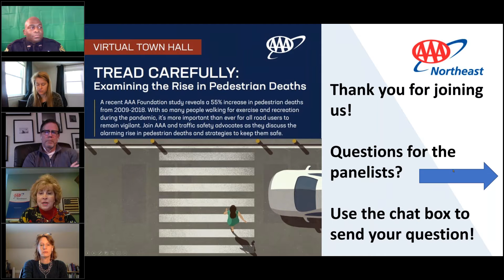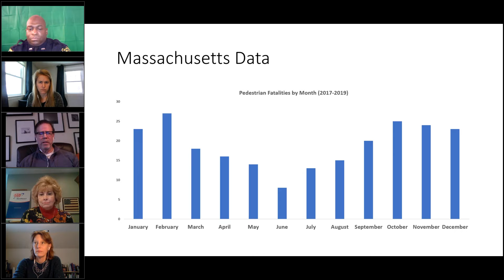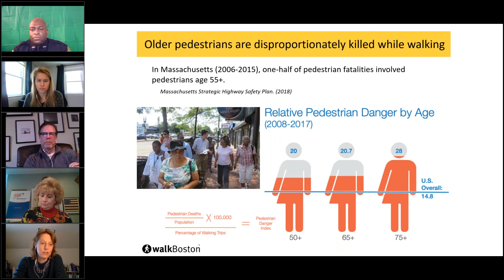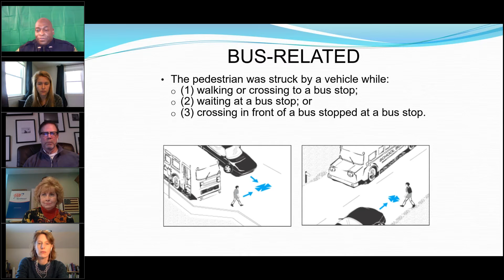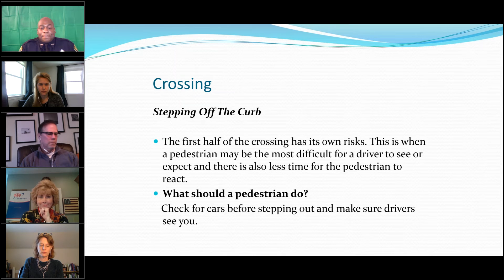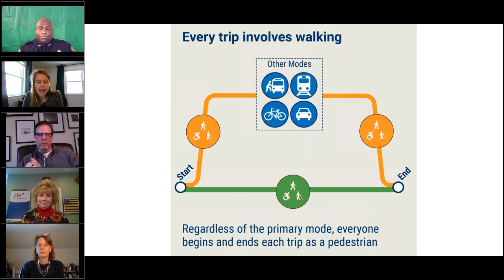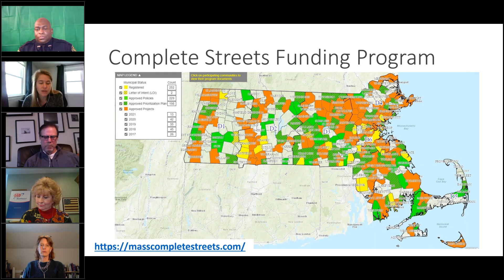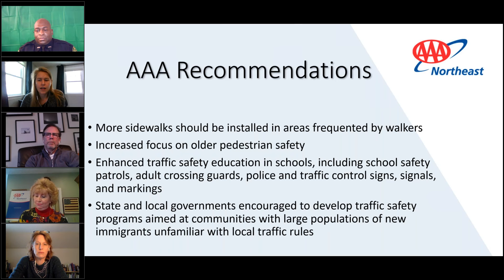Tread Carefully: Examining the Rise in Pedestrian Deaths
A recent AAA Foundation study reveals a 55% increase in pedestrian deaths from 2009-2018. With so many people walking for exercise and recreation during the pandemic, it's more important than ever for all road users to remain vigilant.

Moderator: Mary Maguire, Director, Public / Government Affairs, AAA Northeast
Panelists: Stacey Beuttell, Executive Director, Walk Boston; Jackie DeWolfe, Director of Sustainable Mobility, MassDOT; Jeff Larason, Director, Office of Grants and Research, Highway Safety Division; Corey Rateau, Traffic Safety Officer, Arlington (MA) Police Department

AAA Northeast is one of the largest and most innovative not-for-profit organizations, providing advocacy on behalf of all motorists, as well as many specialized services for the exclusive benefit of its members such as automotive services, financial services, insurance, and travel. We are comprised of more than 60 locations in a six-state area and provide valuable roadside service to over 5.7 million members.